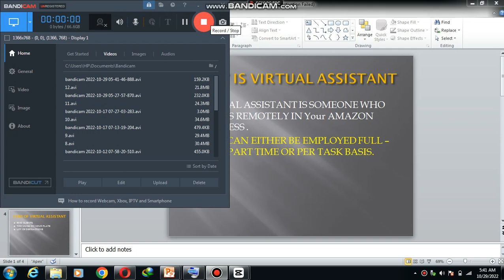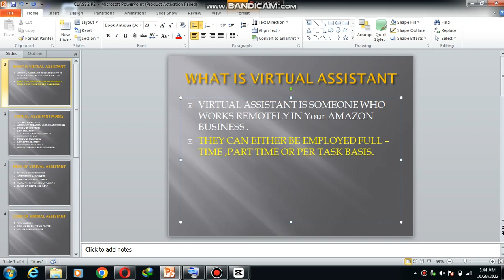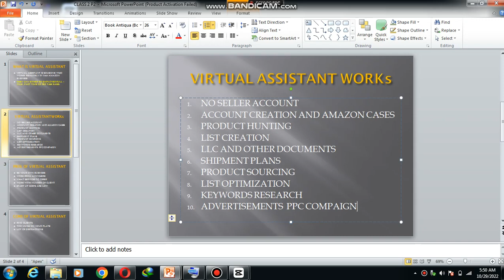Amazon Business Model Lecture 13 | Free course in urdu